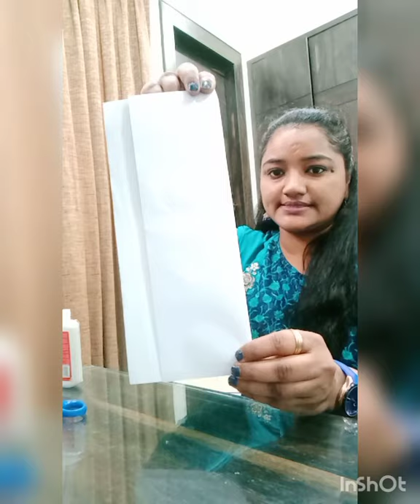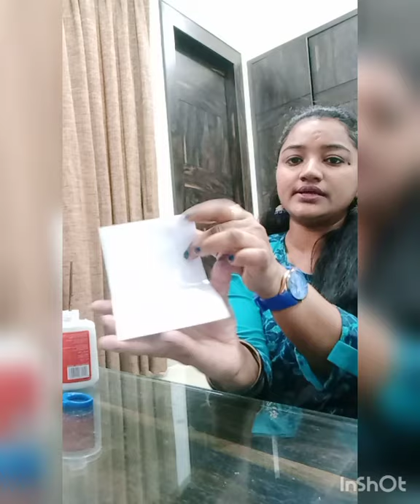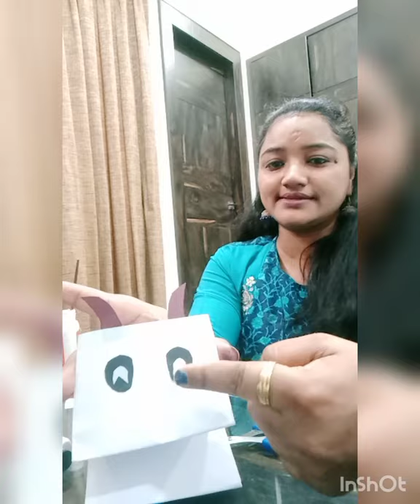Fun Activity:-Hand puppet🐰🐄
Learn:- How to make hand puppets?
You will need!
White,Black,Pink,Green papers
Scissors
Glue/Fevicol
With the help of hand puppets, you can narrate a story and rhymes too. 😊